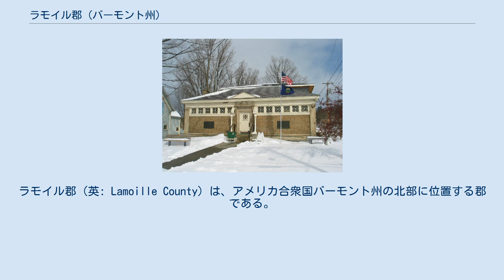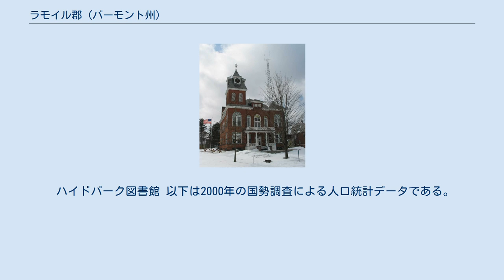ラモイル郡 (バーモント州)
ラモイル郡（英: Lamoille County）は、アメリカ合衆国バーモント州の北部に位置する郡である。
2010年国勢調査での人口は24,475人であり、2000年の23,233 人から5.3%増加した。
郡庁所在地はハイドパーク町（人口2,954人）であり、同郡で人口最大の町はモリスタウン町（人口5,227人）である。
 ラモイル郡となった地域は氷河時代には厚さ1マイル (1,600 m) の氷に覆われていた。
それが部分的に融けたときにストウ湖ができた。
氷が完全に融けると湖の水はラモイル川バレーを通って流れ出た。
 2008年、バーモント州は、郡内のベルビデア、イーデン、ハイドパーク、ジョンソン、ウォータービルの町、および隣接するオーリンズ郡とフランクリン郡の8つの町に、1995年から2006年まで行った健康度調査の結果として、ベルビデア山にあったアスベスト鉱山から半径10マイル (16 km) 以内の住人は、通常よりも高い石綿肺症に罹っていたと発表した。
州政府と連邦政府はこの問題の検討を続けている。
2009年4月、バーモント州健康省は、アスベスト鉱山に関わる死者は全て職業的な暴露が原因だったことが分かったと公表した。
この報告書では、鉱山の近くに住む住人は、州内他地域の住人よりもアスベストが原因の病気リスクが高くないとも結論づけている。
 2008年、ラモイル郡は州議会で異常に高い権限を持っていた。
下院議長にモリスビル出身のシャップ・スミス、下院多数党院内総務にフロイド・ニーズ、上院議員でハイドパーク出身のスーザン・バートレットが予算委員会議長、リチャード・ウェストマンは下院交通委員会の議長で唯一共和党員といった案配だった。
 ハイドパーク図書館 以下は2000年の国勢調査による人口統計データである。
 ジョンソン州立カレッジはジョンソンの町にある州立カレッジシステムに属するカレッジである。
1828年にジョンソン・アカデミーとして設立された。
州立カレッジシステムの中では古いカレッジである。